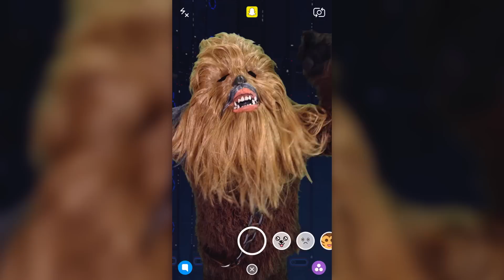WHAT IF STAR WARS...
What if Star Wars… were filmed in the 1940s? …were shot in Boston? ...were filmed with Snapchat? ...were the only thing you and your Dad bonded over?

One subject. Infinite possibilities. Change one variable and EVERYTHING COULD BE DIFFERENT!  Catch new episodes of THE BIG WHAT IF on Smosh every other Wednesday, alternating with Every [Blank] Ever!

CAST
Courtney Miller
Shayne Topp
Keith Leak
Noah Grossman
Sunny Peabody

CREW
Written by Ryan Finnerty, Kurt Maloney, Monica Vasandani, and Smosh
Created by Joe Bereta & Ryan Todd
Smosh Creative Director: Joe Bereta
Director of Photography: John Jimenez
Editor: Michael Barryte
Production Coordinator: Yvonne Peoples
Line Producer: Michelle Holman
First Assistant Director: Sean McCullough
Art Director: Lindsey Liberman
Production Designer: Odin Abbott
Camera: Brennan Iketani
Assistant Camera: Kyle Haubert
Grips: Patrick Egan, Austin Blank
Sound: Ivan Harder
Makeup: Paula Barkley
Wardrobe: Felicia Cowley, Feleicia martin
Wardrobe/Makeup Assistant: Brianna Hinojosa
DIT/Media Management: Gabe Laguer
Assistant Editor: Katie Reed
Behind-the-Scenes: Phil Mohr
Post-Production Supervisor: Michael Barryte
Colorist: Mike Burton
Production Assistant:Andrea Santana, Brandie Rovito
Art Dept Production Assistant: Beau Miller